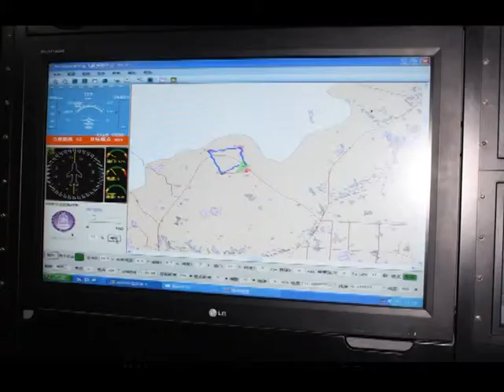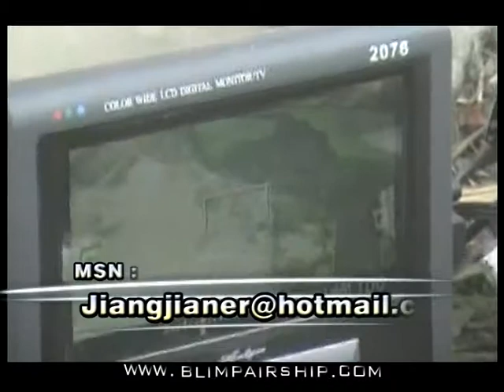gasoline engine blimp airship zeppelin dirigible